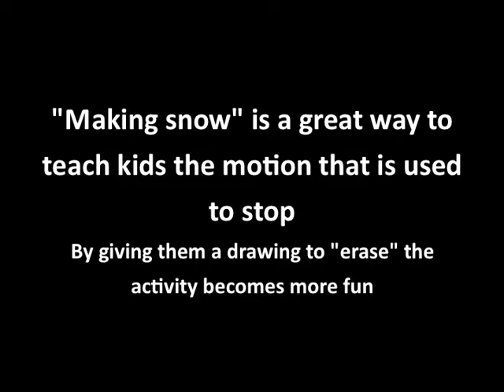I CAN Skate Making Snow